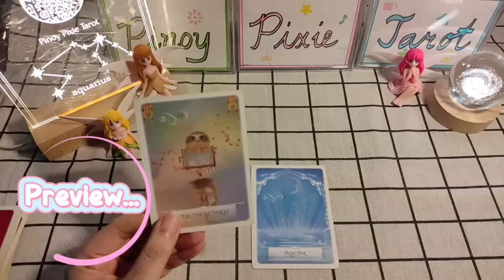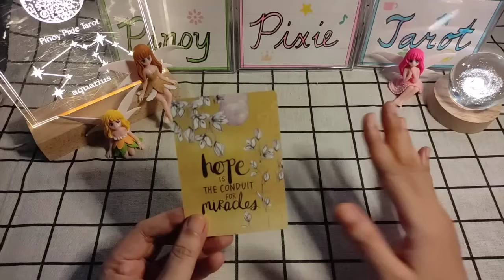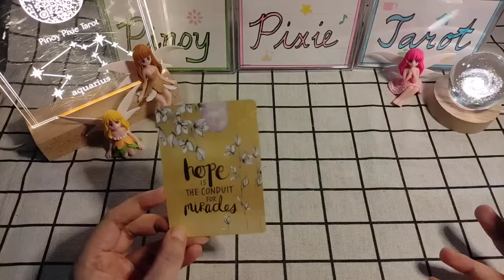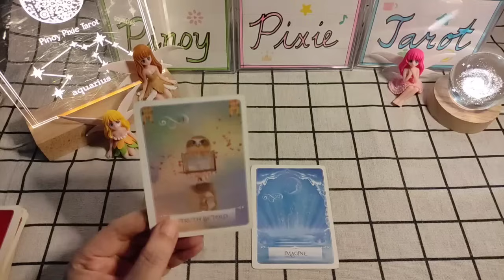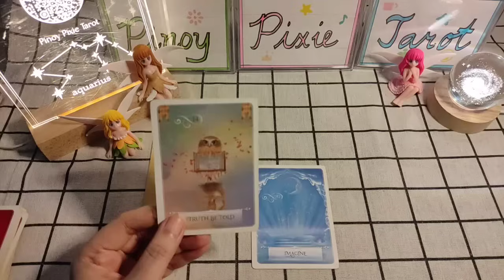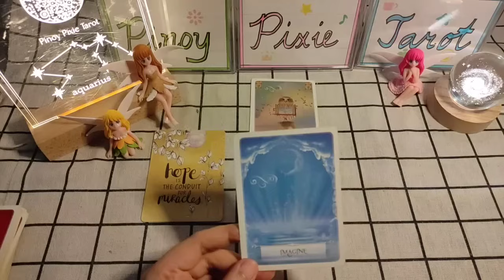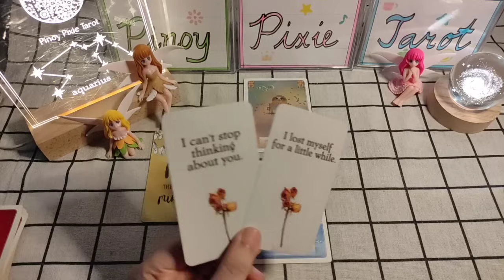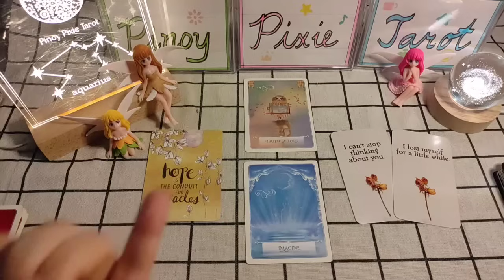Aquarius - MAY MGA SIKRETONG MABUBUNYAG! 😯 - November 2023 Oracle Messages - Tagalog Tarot Reading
Tagalog Tarot Reading / Horoscope / Kapalaran para sa Aquarius!
Oracle Reading

In this video, aalamin natin ang Oracle Messages para sa Aquarius para ngayong November 2023. Ang mga readings ay maaaring magresonate sa inyong sun, moon, rising and venus signs.

pinoy horoscope
tagalog horoscope
kapalaran 2023
horoscope 2023